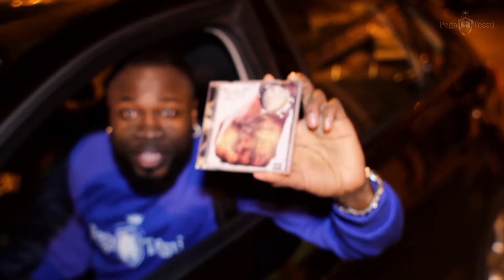Invisti Na Futuro - Promo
PAGINAS OFICIAIS